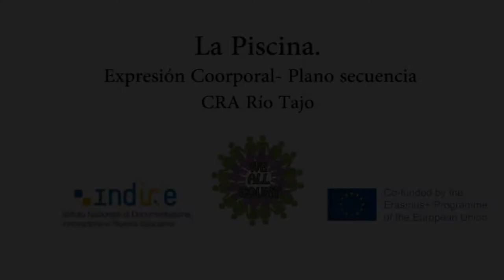La Piscina. Expresión Coorporal. CRA Río Tajo. We all count. Erasmus +